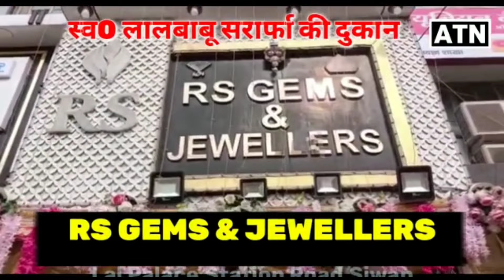Heena शहाब ने GOLDEN TRENDS शो-रूम का किया उद्धाटन,ग्राहकों की भीड़ उमड़ी!!ATNLIVE.IN